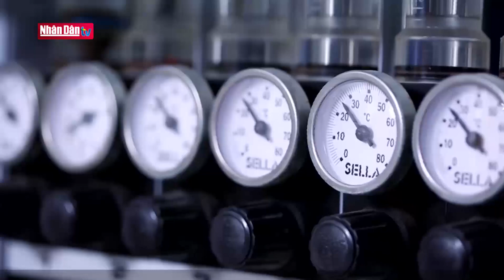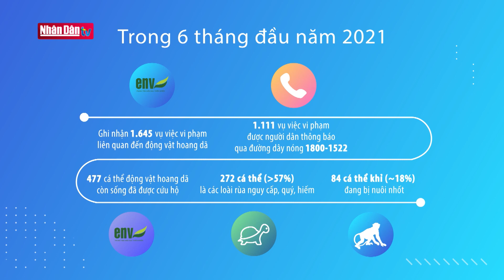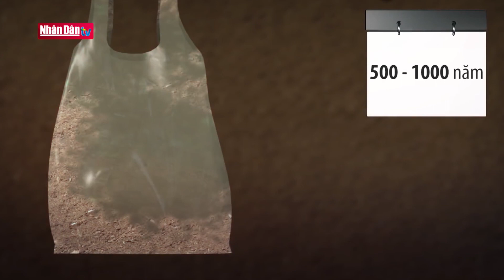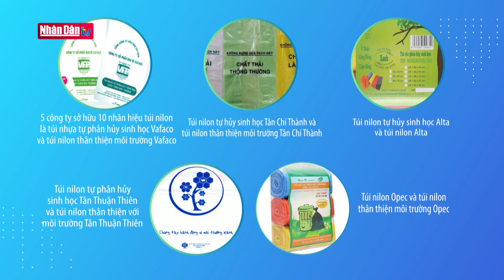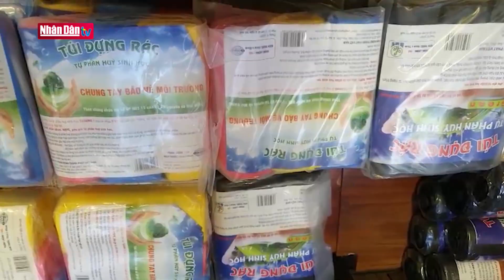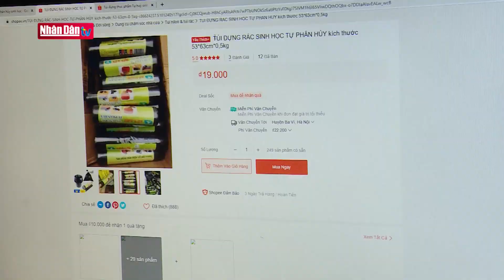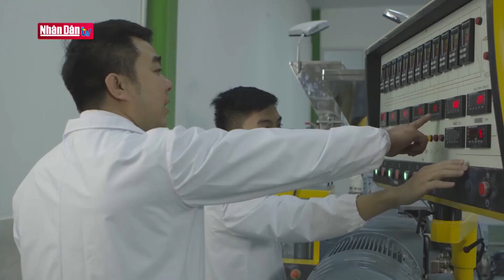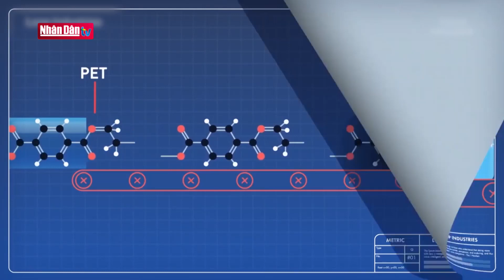Giảm thiểu túi nilon bằng công cụ tài chính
Giảm thiểu túi nilon bằng công cụ tài chính | Truyền Hình Nhân Dân
1. Dự Báo Thời Tiết Hôm Nay